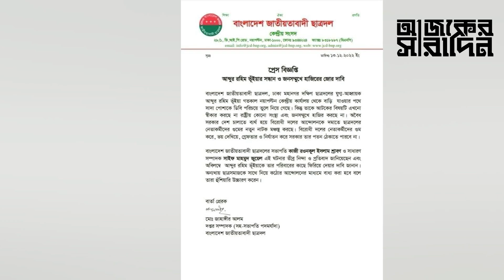কে এই আবদুর রহিম ভূঁইয়া? কোথায় আছেন ঢাকা মহানগর দক্ষিণ ছাত্রদলের যুগ্ম আহ্বায়ক? | Ajker Saradin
কে এই আবদুর রহিম ভূঁইয়া? কোথায় আছেন ঢাকা মহানগর দক্ষিণ ছাত্রদলের যুগ্ম আহ্বায়ক?